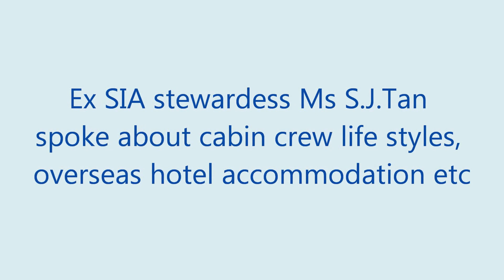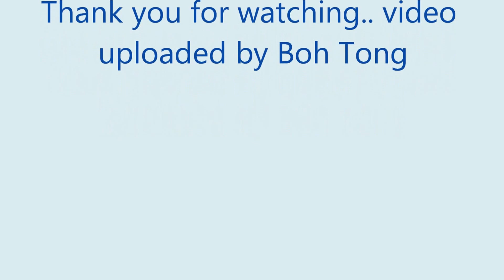Ex-SIA stewardess on lifestyles of crew etc